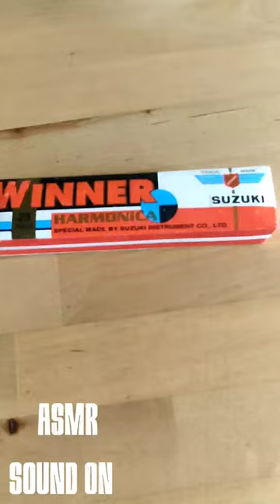unboxing harmonica ASMR#shorts